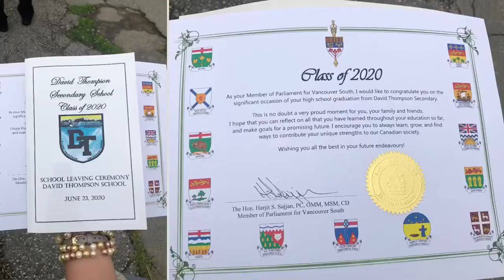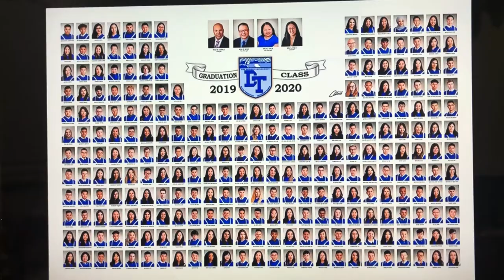Ralph’s DT Graduation Day 2020 - June 23, 2020 (Revised)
Ralph Rainier Lazaro’s David Thompson Secondary Graduation Day, Vancouver BC, Canada (Revised Edit).